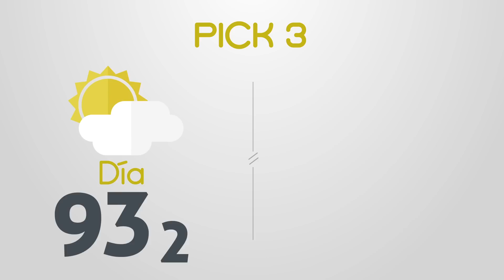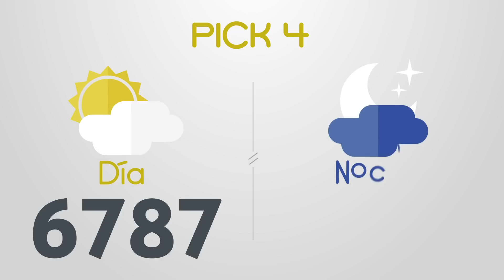Resultados del Chance del Miércoles 17 de Mayo de 2023 | Loterias 😱🤑💰💵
Resultados loterias y chance de hoy miercoles 17 de Mayo
loterias 17/5/2023
Resultados del chance miercoles diecisiete de Mayo de 2023
Resultados de las loterias del miercoles diecisiete de Mayo de 2023
Resultados del chance diecisiete de mayo
chances del dia Miércoles 17 de Mayo de 2023
Dorado mañana
Dorado tarde
Dorado noche
Paisita día
Paisita noche
Paisita 3
Chontico día
Chontico noche
Pijao
Cafeterito tarde
Cafeterito noche
Astro Sol
Astro Luna
El Samán
Cash 3
Play 4
Motilon dia
Motilon noche
Culona dia
Culona noche
Resultado astro luna
dorado mañana
dorado tarde
chontico noche
chontico dia
paisita noche
chontico día
paisita dia
resultado chontic
resultados de las loterias colombianas
dorado manana
resultados chance
resultado chontico
paisita 2
antioqueñita 1
resultado dorado noche
chontico
paisita tarde
chontico tarde
antioqueñita 2
chontico hoy
culona noche
pijao día
chontico noche ayer
loteria culona
antioqueñita tarde
chontico mañana
loterias colombianas
antioqueñita dia
lotería paisita
loteria dorado
lotería chontico
motilón tarde
resultados chance millonario
resultado paisita
antioqueñita mañana
resultado culona
chontico 1
chance sinuano
loteria sinuano dia hoy
chontico mediodía
super chontico
resultados gana
loterias gana
invierte